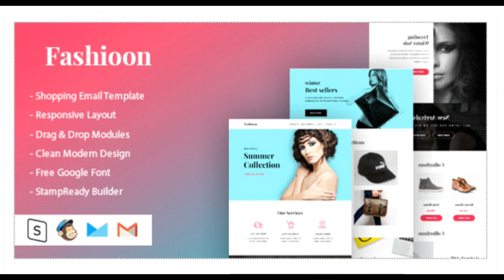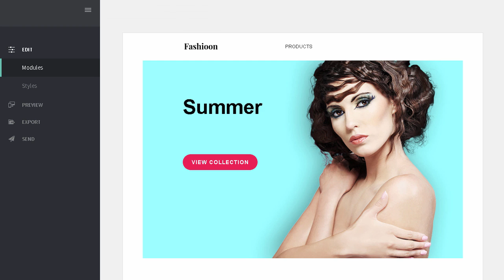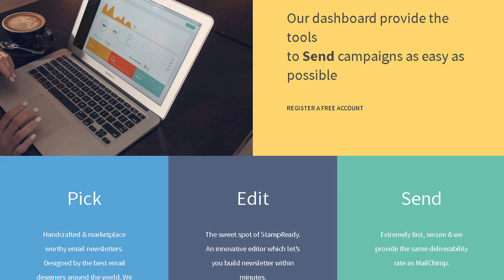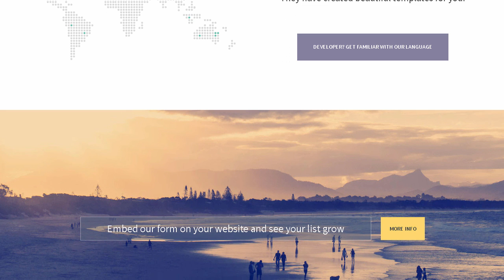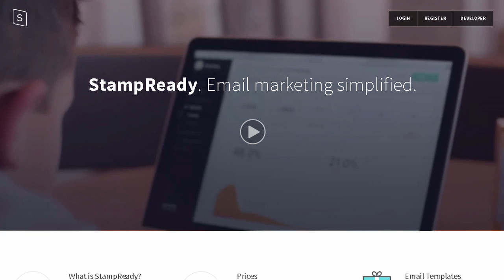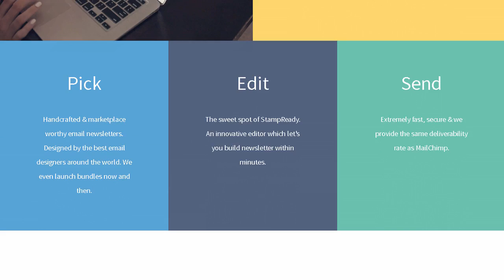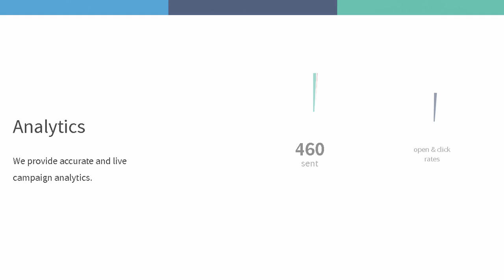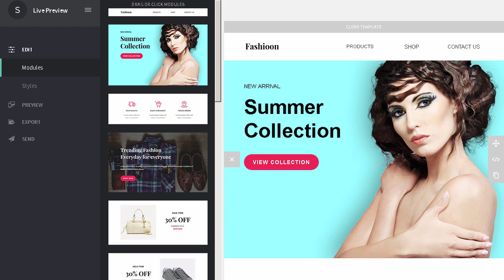Fashioon - Shopping Email Template | Themeforest Templates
Download Fashioon - Shopping Email Template | Themeforest

Fashioon is for Shopping. Store. Fashion Store. Multi Purpose Email Template. Responsive layout with well Structured Code.

Features

Maximum of three columns

Responsive template

Drag-Drop / One-click &ndash; Stampready template builder

MailChimp Ready

Premium Template

Browser Compatible

Organized and Clean Code

Easy understanding commented code

CSS inline style

Help document

Post sales support

ZIP file contains

4 HTML files

HTML

StampReady Builder File

MailChimp File

Campaign Monitor File

Help Document

Compatibility

Android

AOL Mail

Apple Mail

Gmail

Hotmail

iPad

iPhone

Lotus Notes 8

Lotus Notes 8.5

Mozilla Thunderbird

Opera Mail

Outlook 2007

Outlook 2010

Outlook 2011

Outlook 2013

Yahoo Mail

Support

Note:

Outlook may ignore the background images. it will be replaced by a solid background color

Outlook. Gmail. Yahoo is not supporting custom fonts and ignore media query. it will be replaced by standard web font

Responsiveness not supported for GMail andriod app

Demo images are not included in the pack. Images are demo purpose only